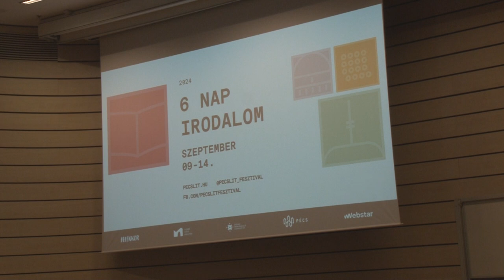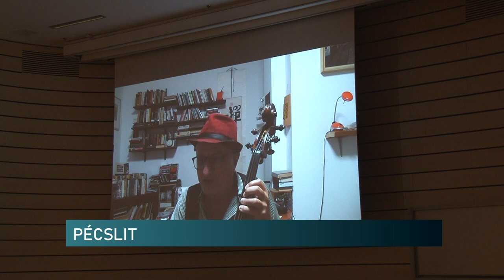Idén is sikeres volt a PécsLit Fesztivál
Az idei PécsLIT Fesztivált most is  6 naposra tervezték. Az eseménysorozat közel 50 programmal, újkötetes szerzőkkel, gyermekprogramokkal várta az érdeklődőket. Az irodalmi fesztivál a Csorba Győző Könyvtár és a Jelenkor folyóirat együttműkődésében valósult meg. A most  következő percekben egy tavaly elhunyt kortárs költőre emlékeztek a Tudásközpontban.